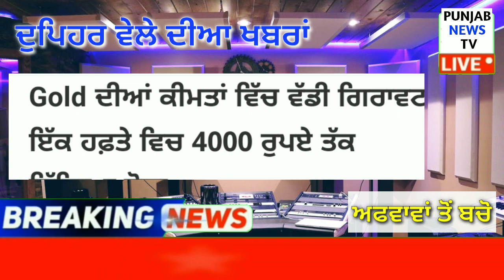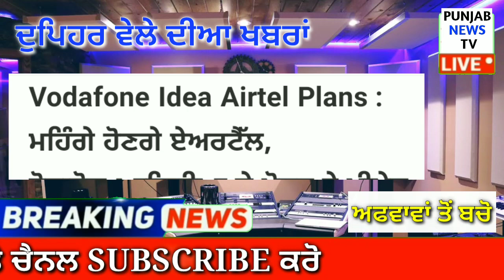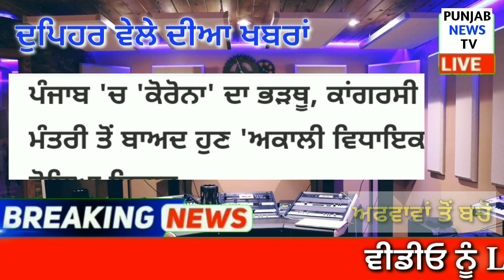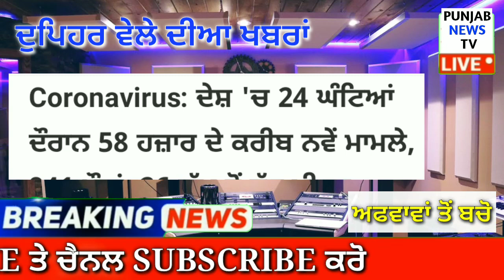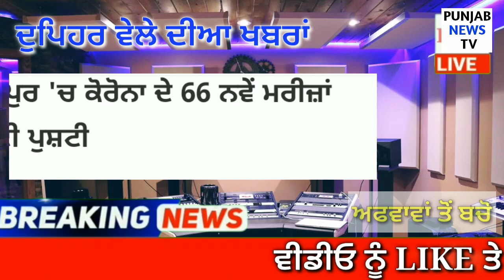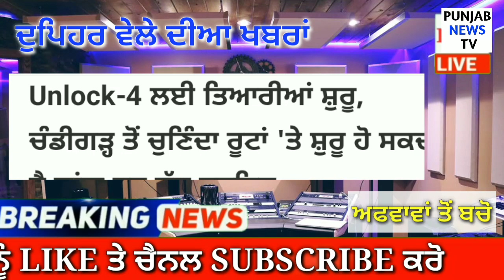punjabi news today live - Punjab News Tv - ਇਸ ਵੇਲੇ ਦੀ ਵੱਡੀ ਪੰਜਾਬੀ ਖਬਰ